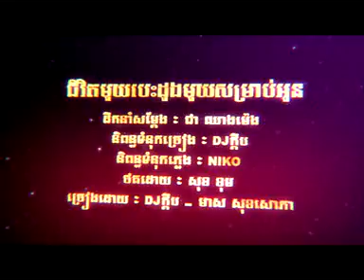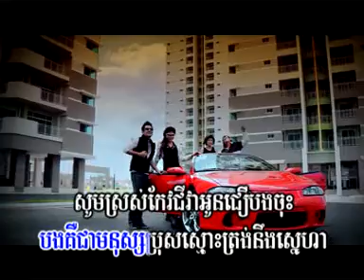Jivet muy besdoung muy somrab oun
Sophea feat. DJ kdeb
Town vcd.06